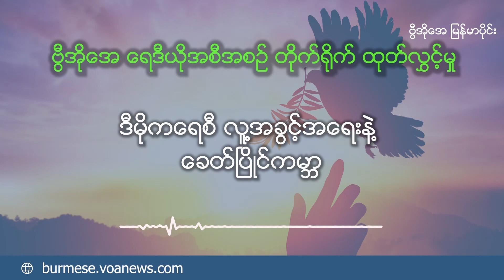စစ္ရာဇဝတ္မႈ၊ တရားမွ်တမႈႏွင့္ ျငိမ္းခ်မ္းေရး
စစ္ရာဇဝတ္မႈက်ဴးလြန္သူေတြကို အေရးယူေရးဟာရွည္ၾကာနာက်င္စြာ ျဖတ္သန္းရတဲ့ ျဖစ္စဥ္ တရပ္ျဖစ္တယ္လို႔ ၁၉၉၂-၉၅ ေဘာ့စနီးယား စစ္ပြဲမွာ စစ္ရာဇဝတ္မႈက်ဴးလြန္ခံခဲ့ရၿပီး အသက္ရွင္က်န္ခဲ့သူေတြက ယူကရိန္းျပည္သူေတြကို ေျပာလိုက္ပါတယ္။ ပအို႔ဝ္အမ်ိဳးသားဖက္ဒရယ္ေကာင္စီဥကၠဌ ဦးခြန္ျမင့္ထြန္းနဲ႔ဦးတင္ေမာင္သန္းေဆြးေႏြးထားပါတယ္။